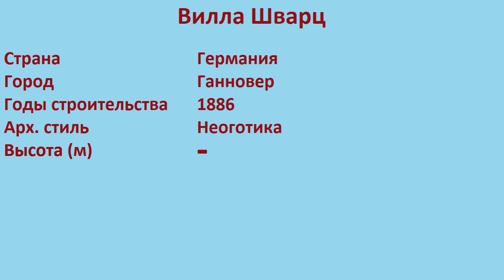Вилла Шварц (Ганновер)